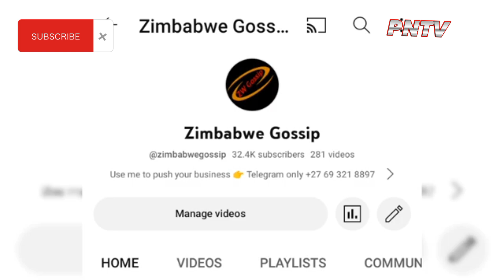Tatelicious leaked video achidya mbor0 yeumwe murume